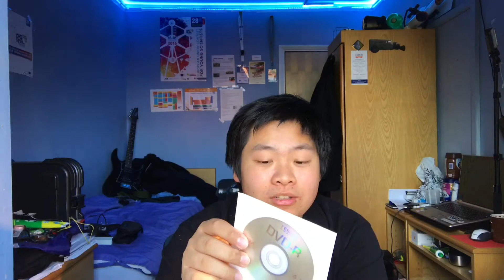Cringing over old stuff... (How NOT to do an interview)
As I go through some old stuff, I'd like to share with you some of the more interesting items I found in the process.

CD:
Many thanks to my friends Toby, Cameron and Ishaan for working with me on that assignment and to Ishaan for putting the thing together.